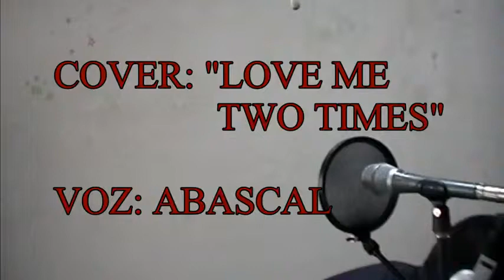"LOVE ME TWO TIMES" COVER: ABASCAL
RECORDANDO A THE DOORS.